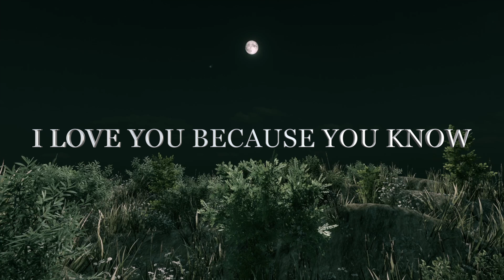WHO FILLS WITH HAPPINESS MY HEART, Love Quotes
I LOVE YOU BECAUSE YOU KNOW
HOW TO STAY BY MY SIDE
I LOVE YOU BECAUSE YOU ARE
WHO FILLS WITH HAPPINESS MY HEART